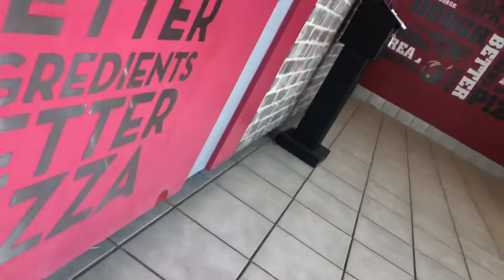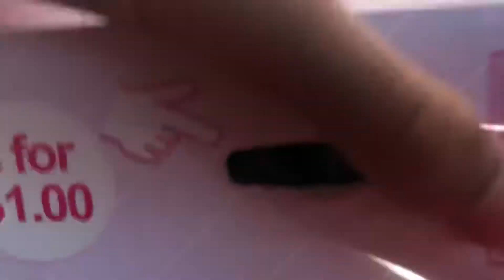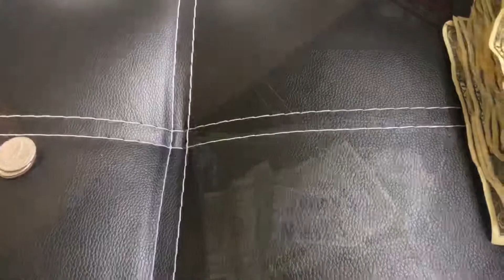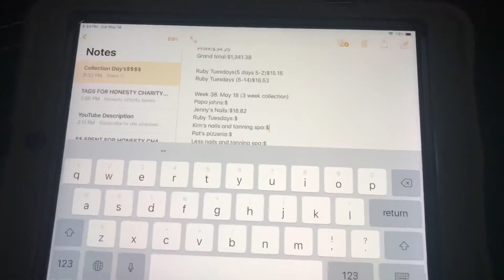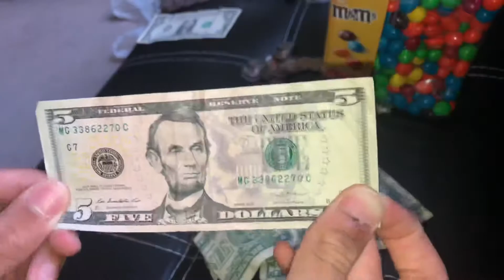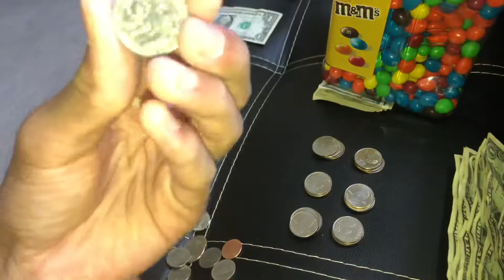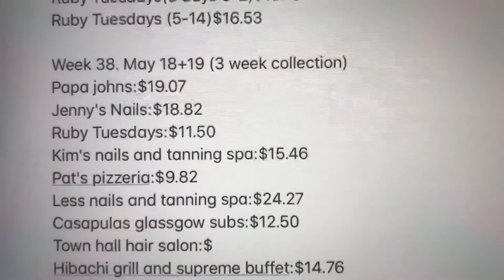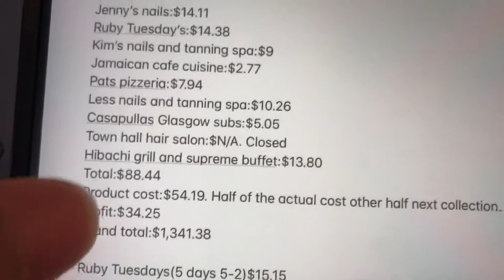COLLECTING LOTS OF MONEY FROM MY VENDING BUSINESS #17.5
Need labels for your bulk machines check out this website.

Where to get Gumball/Candy machines, parts,product, and much more.(Where I buy them.)